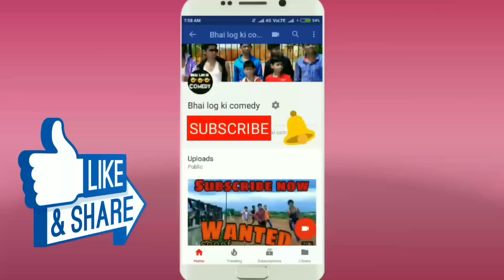Gadar ek desh bhakt( 2017 )| Hindustan zindabad | ft. sunny deol | bhai log ki comedy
Bhai log ki comedy
Gadar ek desh bhakt

Hindustan zindabad